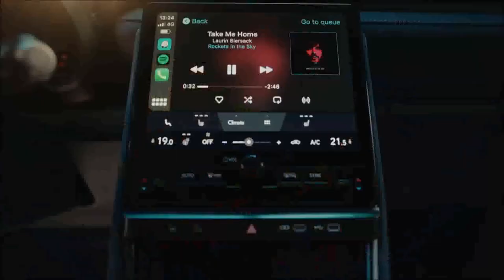Lexus LBX SUV